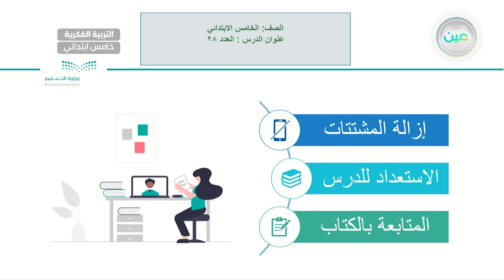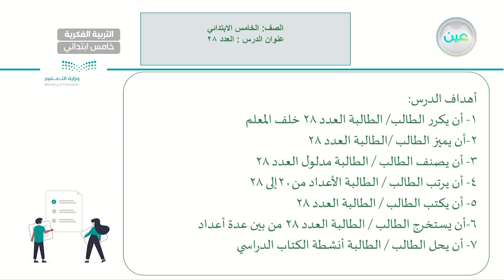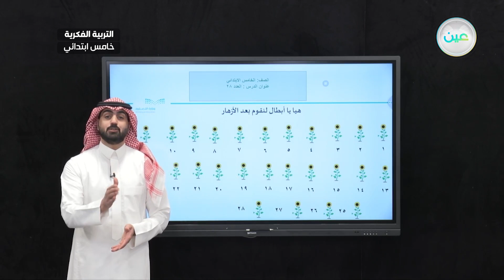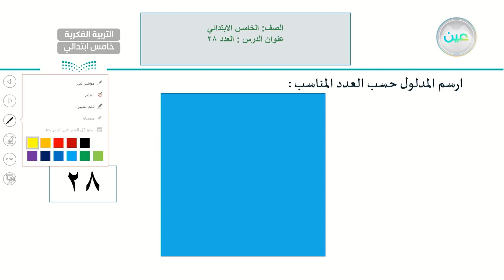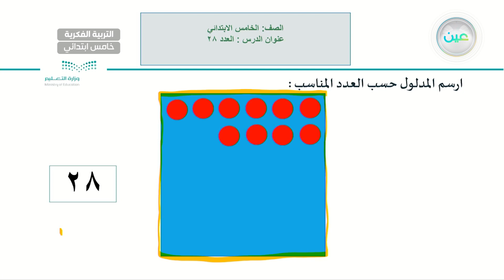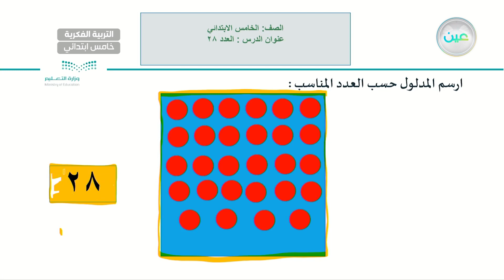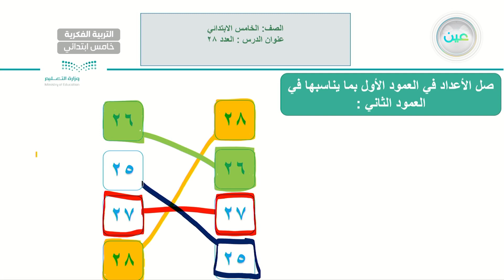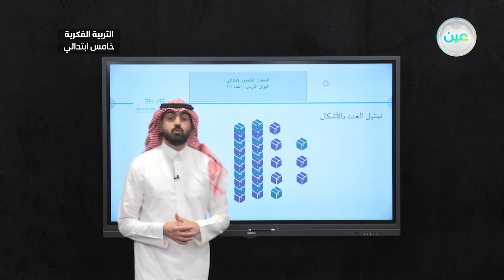العدد (28) (9) - رياضيات - خامس ابتدائي فكري 5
الحصة 13 - الأثنين - الأسبوع الحادي عشر  - خامس ابتدائي فكري 5